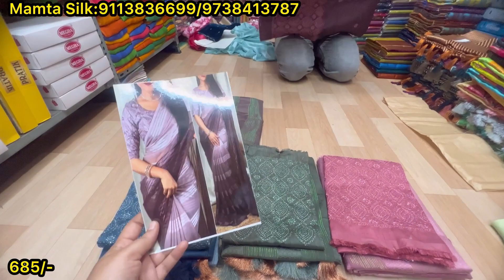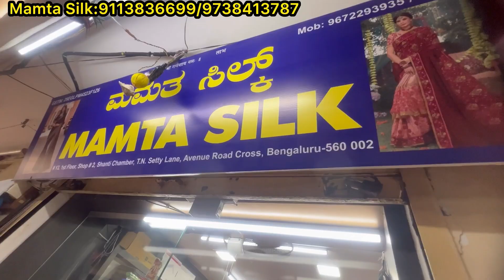chickpet Bangalore wholesale fancy sarees || Dola silk,matka silk,warm silk, chiffon silk sarees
A to Z Sarees : Mamta Silk wholesalers| jacquard saree, paper silk sarees, Dola silk & Lenin saree

Note: Only wholesale no Single Sarees

Shop Address:
Mamta Silk
No 13, 1st Floor, Shop no 1, Shanti Chamber
T.N.Setty Lane, Avenue Road Cross